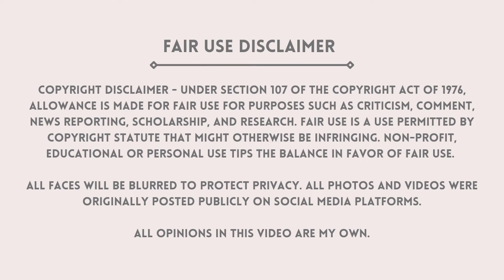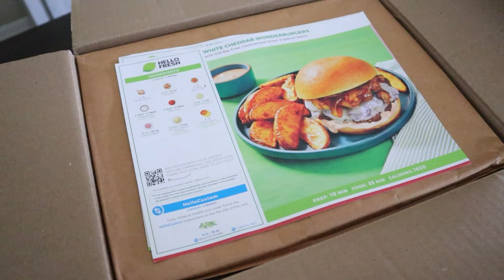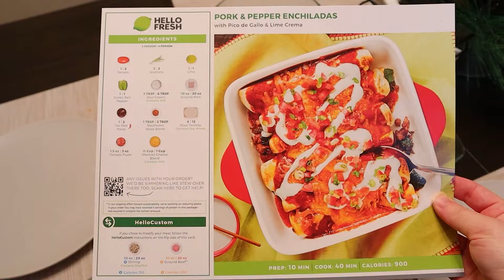MLM TOP FAILS #53 | Claiming Optavia prevents getting the flu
CHAPTERS
0:00 Intro
1:01 HelloFresh Sponsorship
3:09 Clip 1
9:31 Clip 2
13:56 Clip 3
21:14 Clip 4
26:44 Clip 5
30:33 Clip 6

MLM TOP FAILS SUBMISSIONS:
1. Screen record the video or screenshot the photo you wish to submit. Don't worry about cropping out usernames or blurring faces, I do all of this with my editing software
2. Upload the content to your Google Drive